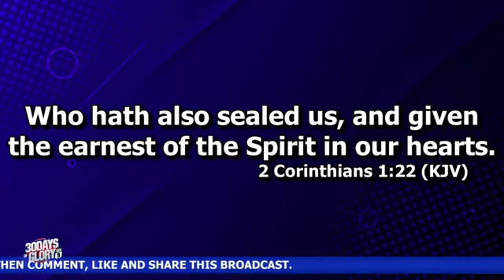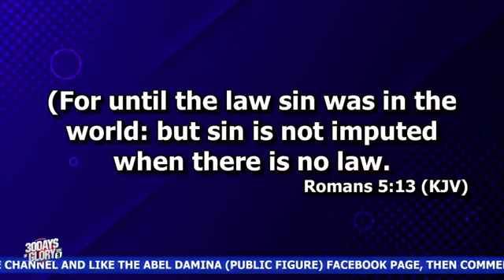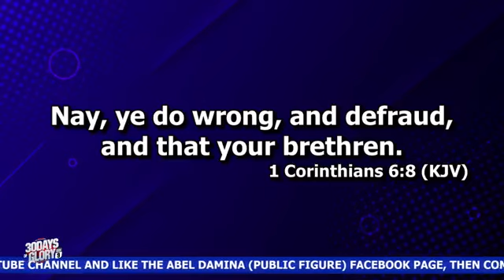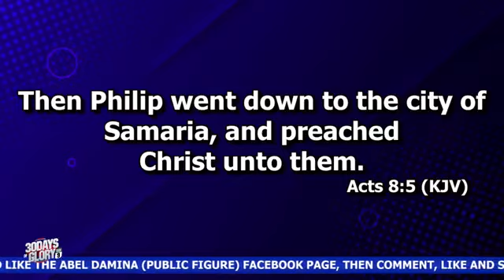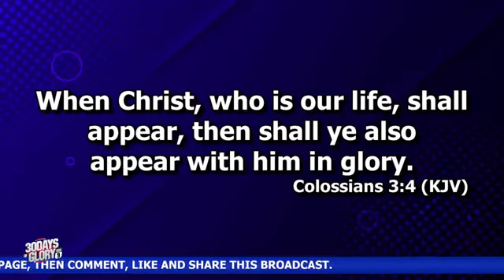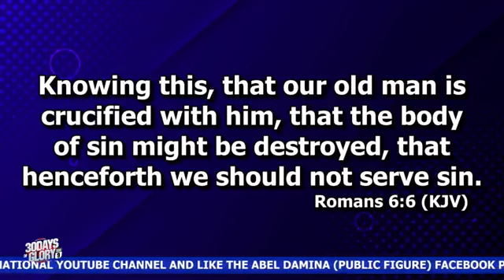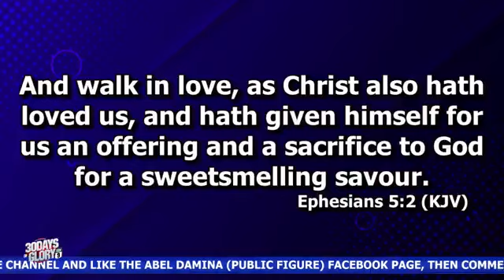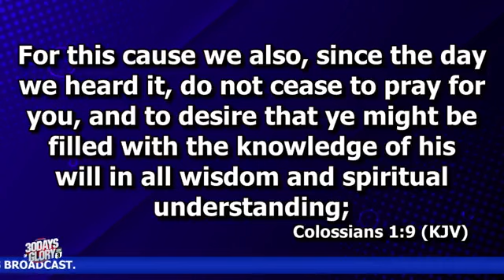Dr Abel Damina. 30 Days Of Glory, (Soteria Season 9) Day 10. Wednesday Service 13. 7. 2022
Sound-Doctrine